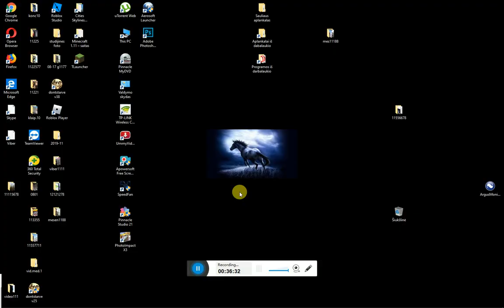Work at a pizza place, Roblox (192 serija) 2020 - 01 - 08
Aš kasininkas.